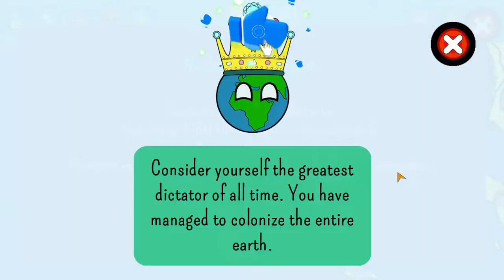THE END OF THE WORLD!!! - Dictators No Peace Ukraine Part 6 FINALE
Welcome Back To The Last Episode Of The Dictators No Peace Series With Ukraine Here On The Channel! Today, As Seen From The Title, We Are Going To Be Conquering The Entire World And Bringing This Series To An End! So SMASH LIKE GAMERS AND SUBSCRIBE NOW For More Awesome Video Just Like This One And Also Hit That Bell So You Get Notified Whenever I Upload An Awesome Video, AKA, All Of Them! Peace!

Link: youtu.be/mYNTomHO4ZI